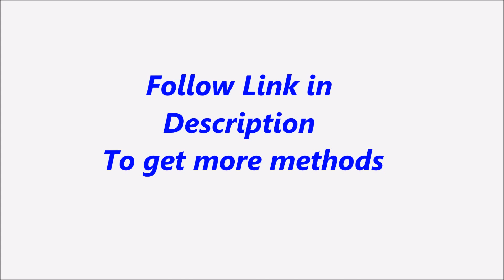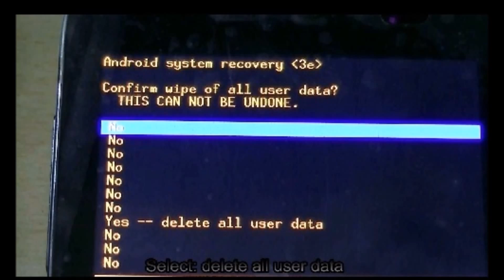Alcatel One Touch Pixi 3 4050X Hard Reset, Format Code solution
Description :

Alcatel One Touch Pixi 3 4050X  Hard Reset, Format Code solution. You can Hard Reset your mobile easily for free. If you can not solve your problem,  Please follow our website to get more methods and information.